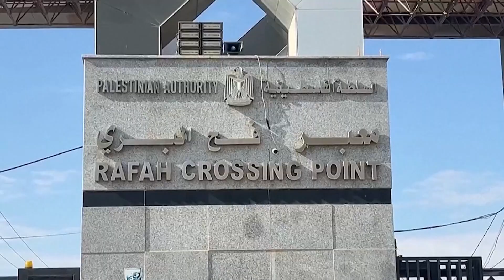Israel-Hamas war: October 17 updates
Biden is set to visit Israel as its troops prep for a possible ground attack against Hamas. Meanwhile, humanitarian aid can't get through to Gaza.